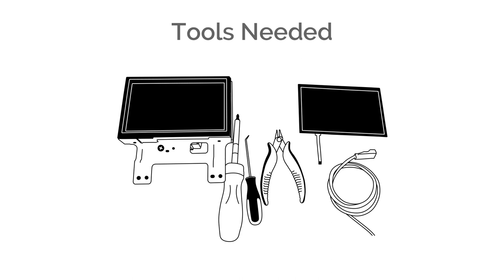Infiniti G37 G35 2009 - 2013 no nav stereo removal VLine NISK Install CarPlay Android Auto Part 1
In this video, we show how to disassemble the dashboard of Infiniti G37 G35 G 37S 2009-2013 without factory navigation and install the GROM VLine VL2 system for wireless CarPlay® and Android Auto® integration into the factory car stereo.

The VLine VL2 model that will work for Infiniti G35 G37 G37S no navigation 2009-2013 without factory navigation is NISKVL2

Model: NISKVL2

Once VLine VL2 is installed into the vehicle, the user can enjoy modern features such as CarPlay, Android Auto, and a fully functional Android interface directly on the factory car stereo screen, without the need to replace the factory screen.

Vline VL2 system is an Android-based car infotainment add-on that integrates into many cars' factory (OEM) stereos. It works seamlessly with the existing car stereo screen/display, sound system, and buttons/controls.

Once VLine VL2 is installed and connected to your vehicle's OEM stereo and display system, you will get the following functionality:

1. Fully functional Android integrated into your OEM stereo without any changes to your original stereo

2. Access to Google Maps, Waze, Sygic, any other maps/navigation of your choice

3. Integrated music plugins - Spotify, Pandora, Google Music, Web Radio, Local music stored on your phone

4. Voice assistant for navigation and music selection

5. Access to the Google Play store to download any application

6. Smartphone Integration - CarPlay and Android Auto. This includes wireless CarPlay and wireless Android Auto

7. Bluetooth, USB, MicroSD card, HDMI-In

all integrated to your factory stereo.

All factory features remain functional with the installation of our VLine VL2 system. You can easily switch back and forth between the backup camera, FM radio, VLine and your CarPlay or Android Auto interface.

GROM VLine VL2 connects at the back of the factory stereo and integrates with the car stereo controls, buttons and display.

to find out if VLine VL2 is available for your vehicle.

Drive happy!